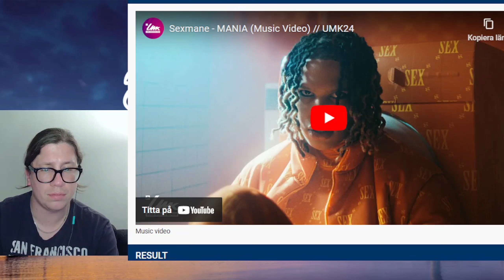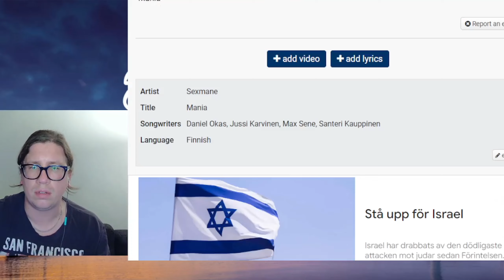UMK 2024: Sexmane - "Mania" - First Reaction